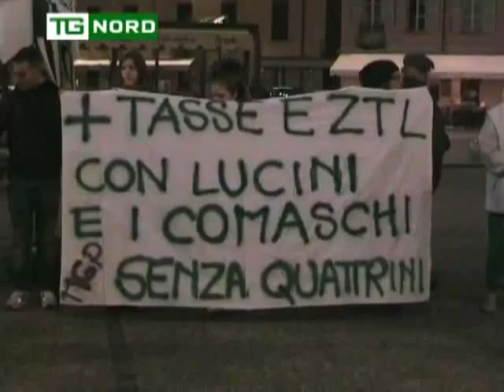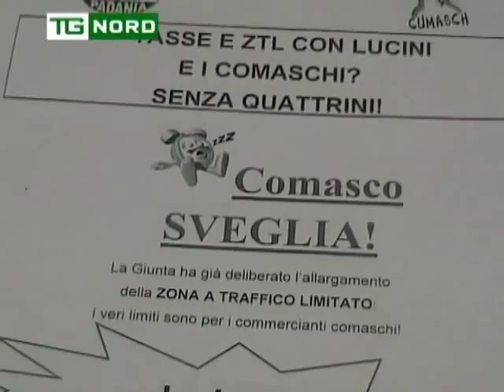LEGA NORD - SEGRETARIO FEDERALE - MATTEO SALVINI A COMO